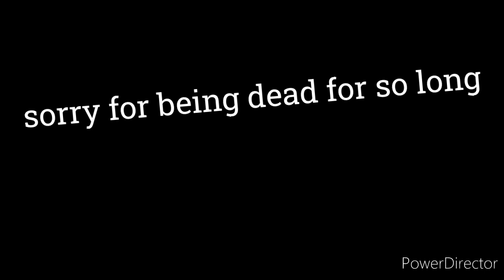3 short animations into one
i animated these all on flipaclip i was too lazy to get onto  CSP

again none of the characters are mine , they belong to the dude @TurtleDoodle1from his comic lol

all audio is from brombo

music is idk